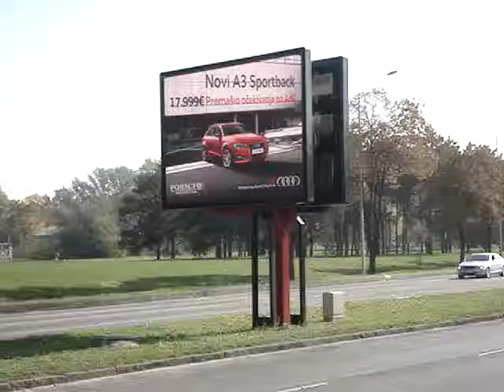Tresnjin Cvet 2